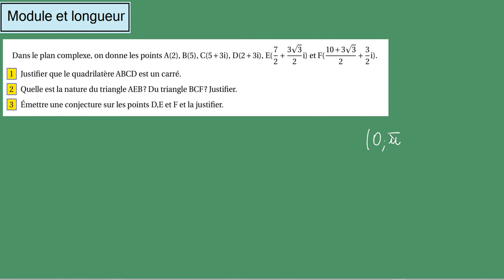Terminale S-complexe- Ex34- Module et longueur - triangle équilatéral et carré